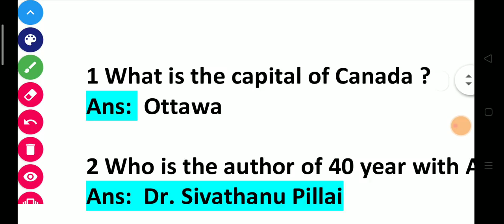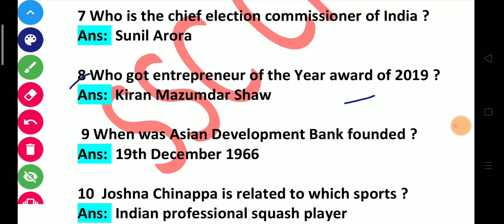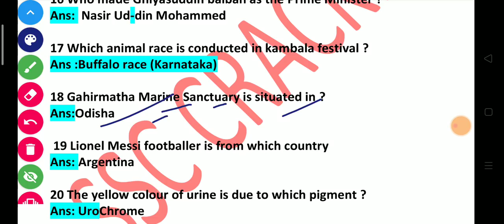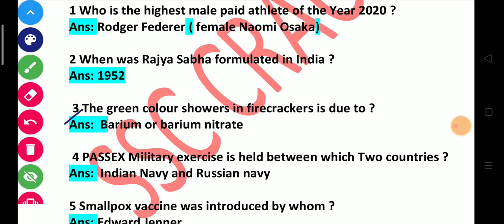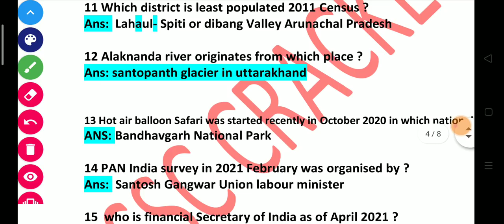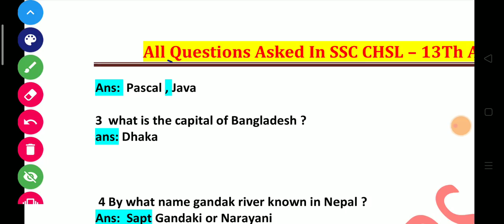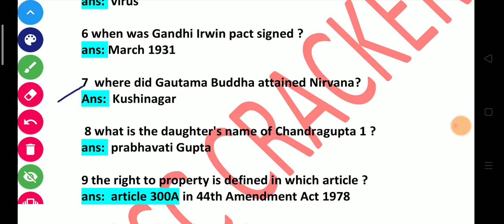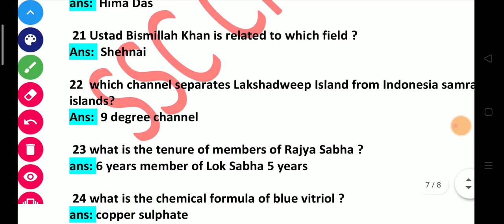SSC CHSL 2020 | 13th April All Shift (1+2+3) G.K Questions G.k All asked Questions | Must watch